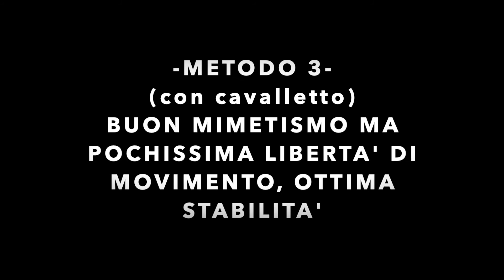-TECNICHE DI MIMETIZZAZIONE- Fotografia Naturalistica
tuta mimetica

poncho mimetico

rete mimetica